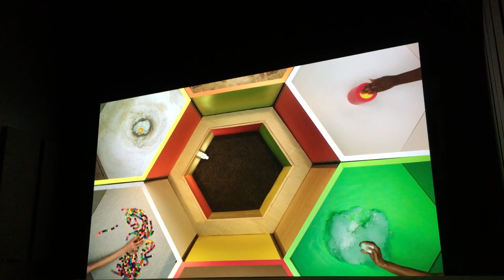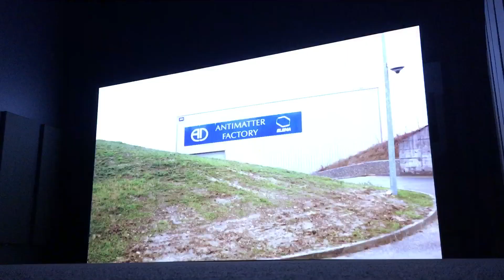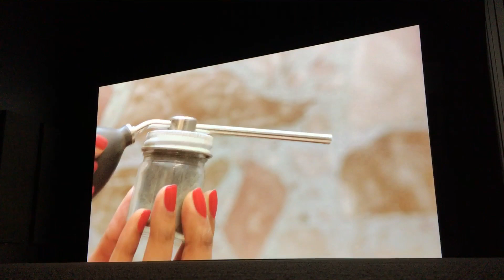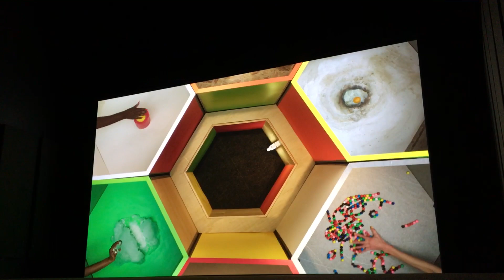Mika Rottenberg, “Spaghetti Blockchain”, 2019 (1 of 2)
Excerpt, at The New Museum in the Lower East Side of Manhattan, New York, New York, Saturday, September 14, 2019.